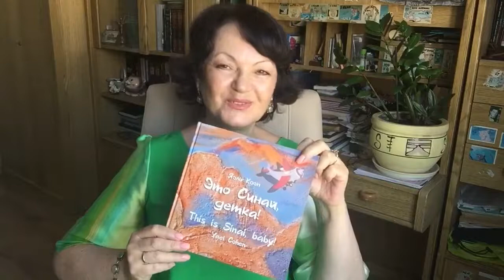🌄🧒 "Хлеб пустыни" | Яэль Коэн читает свою книгу "Это Синай, детка!"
Приглашаю вас на авторское чтение книги
«Это Синай, детка!»

Знаете ли вы, что такое «хлеб пустыни»?
Давайте спросим об этом маленького Соломона!